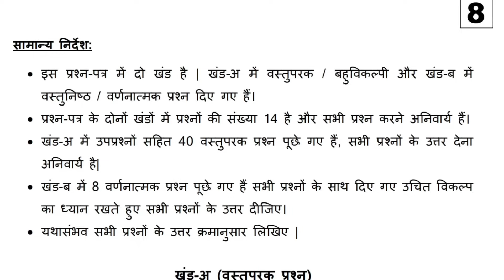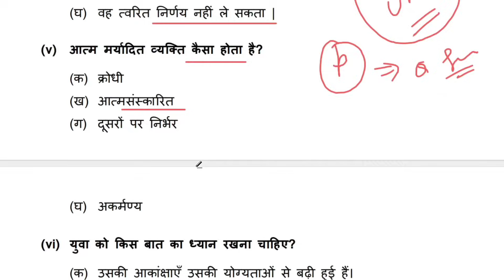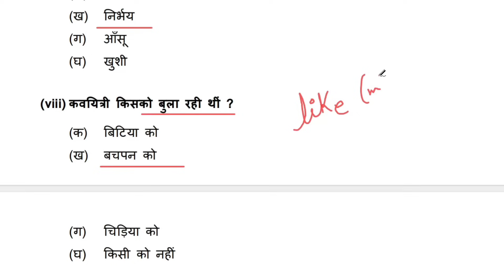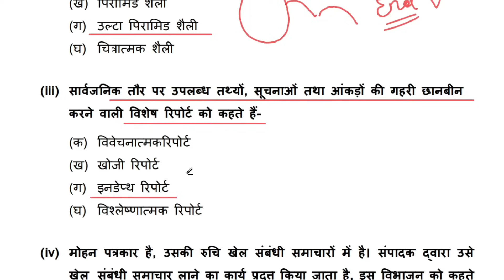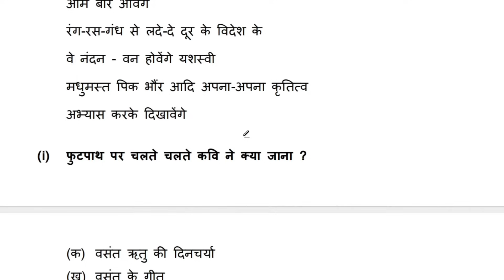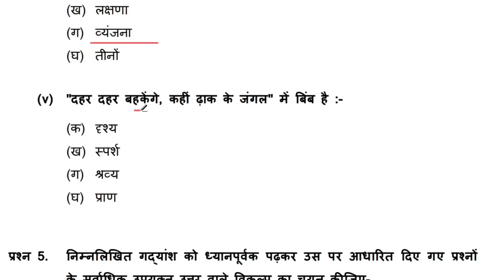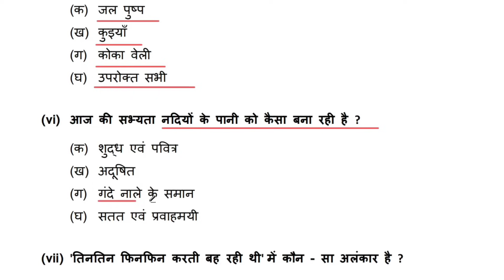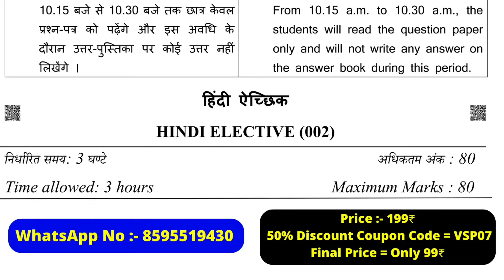class 12 hindi sample paper 2023-24 | hindi elective sample paper 8 part 1